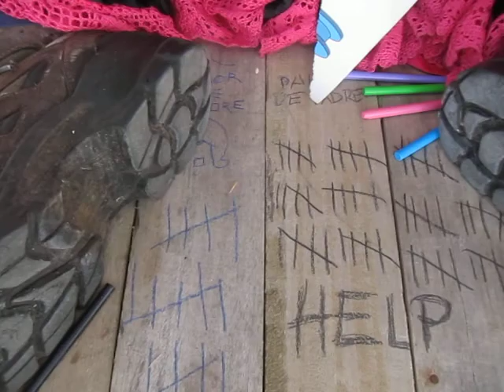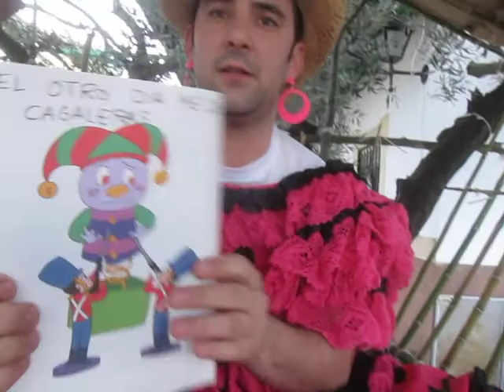paco pepe enjaulado 2011 02 26